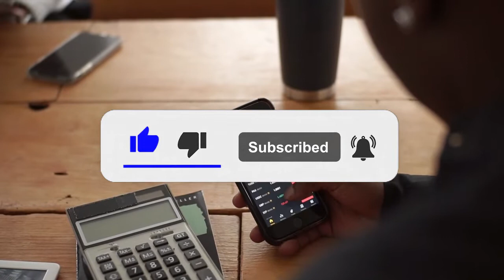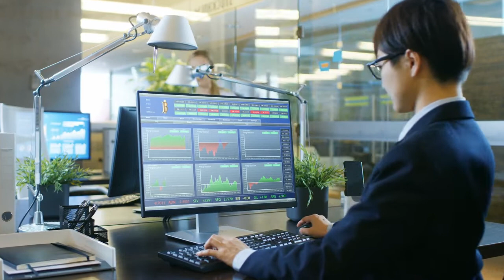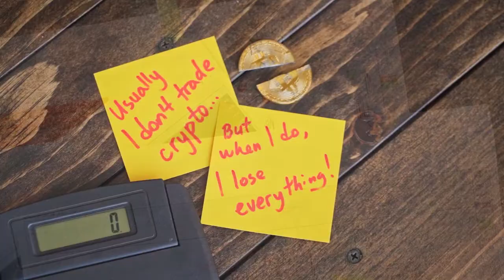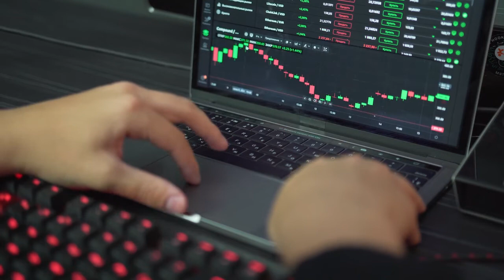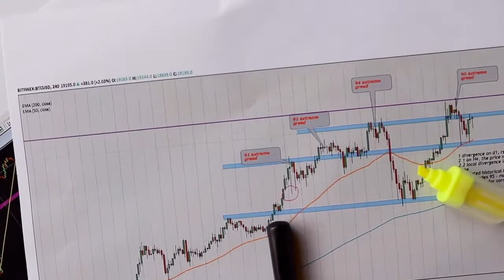HUGE NEWS!! EBAY IS GOING TO PARTNERSHIP WITH AMP COIN?